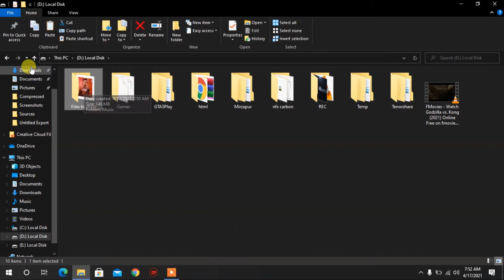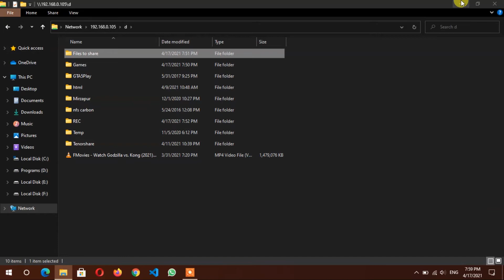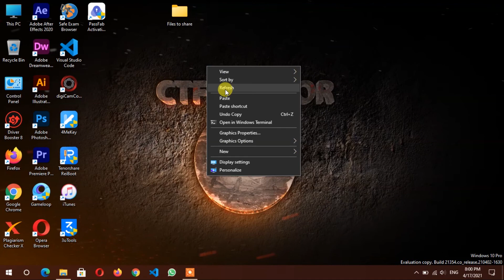How to Share Files Between Two Laptops Wirelessly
Today I will show you, How to Share Files Between Two Laptops Wirelessly
Here is the way to shares file between two computers using WiFi. No got to set up samba sharings or Windows workgroup. Instead, we'll use an easy apps called Any Send to Transfers File from PC to Mac OS and PC to PC.

It's free, cross-platform, and doesn't need the web.
How to transfer files through wifi between two laptops?

This video is about the way to connect two computers wirelessly. it's about wireless LAN and shows the way to transfer data between two laptops wirelessly. Very easily you'll connect two laptops or laptops and a computer or two computers to share data. Transfer your data wirelessly by establishing a WIFI LAN from your router.

Please Watch Complete the Video

🔴the music I used in this video wasn't made by me. All created Goss to Music Creators.